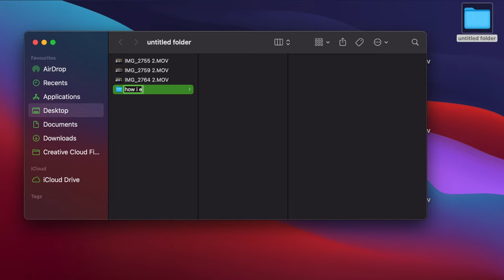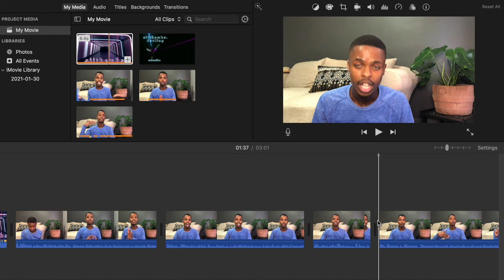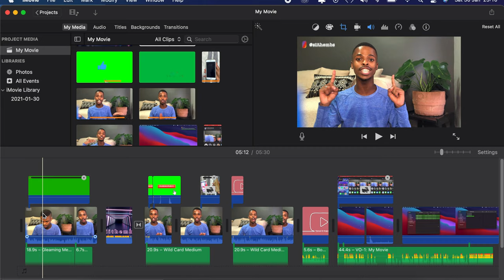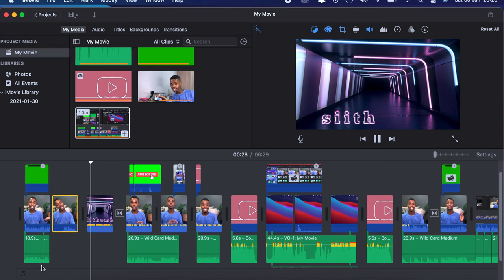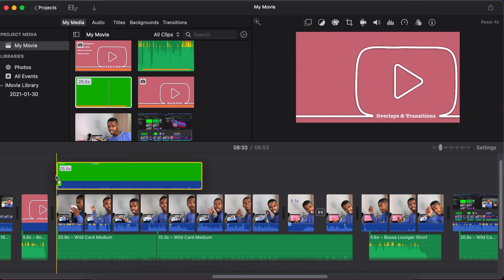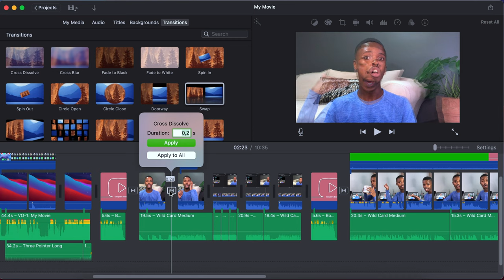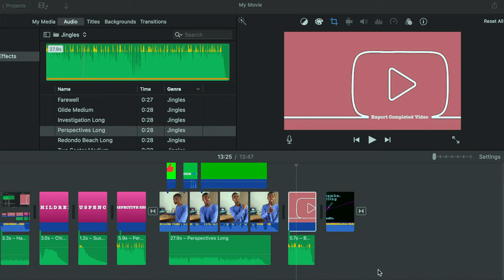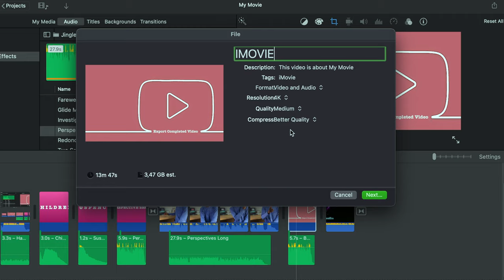How To Edit on IMOVIE like a pro - for beginners in 2021 [EP 4]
🦋 READ ME 🌈

How To Edit on iMovie like a pro - for beginners in 2021

Hey Darlings. In this video, I will be sharing How To Edit on iMovie like a pro - for beginners in 2021 on your Macbook. You can use your iPhone but the features are absolutely different. IMovie is editing software that allows creators like you to enjoy the editing as it is easy to use, beginner-friendly and it can your life in miraculous ways. I hope you enjoy this video, if you have any questions, you are absolutely welcome to ask in the comment box.

Darling Summary 🦄
00:00 Introduction
01:17 Upload & Organise
02:14 Editing Step 1 (Cutting off Debris)
04:23 Editing Step 2 (Creative Edits)
11:15 Editing Step 3 (Sound)
13:00 Exporting Completed Video

KEEP SAFE & STAY PROTECTED.

Looking for Magical Content?
Darrrrling, I GOT YOU ❤️🌈

Enjoy your first pick!

how to edit on imovie like a pro - for beginners in 2021 on your Macbook

Darling x Stay Beautiful